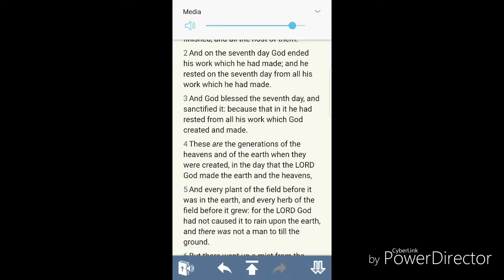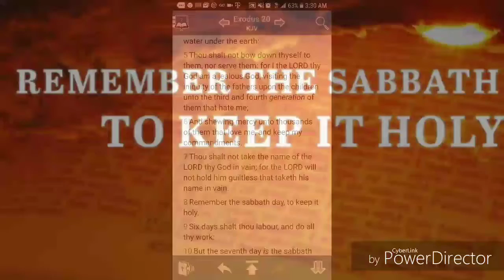REMEMBER THE SABBATH DAY, TO KEEP IT HOLY